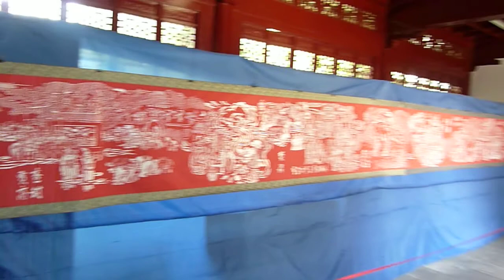Shanghai Grand View Garden 4